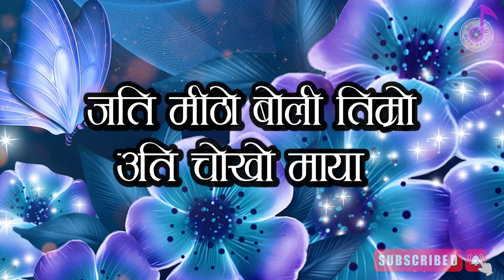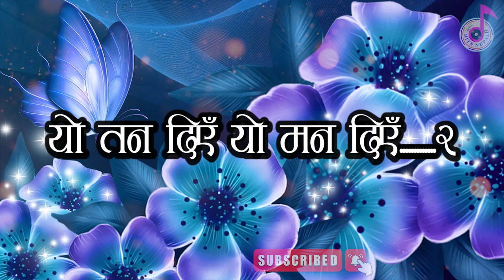JANAM JANAM JIULA SANGAI KARAOKE MUSIC TRACK | Ananda/Milan | Shree Krishna | Pooja Chand |Bar PipaL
Bar Pipal | Janam Janam Jiula Sangai | Shree Krishna Shrestha | Pooja Chand | Ananda Kakri | Milan Newar | Nepali Movie Song
➤Vocal - Ananda Kakri and Milan Newar
Original female singer( Sunita Subba )
➤Song - Janam Janam Jiula Sangai
➤Starring – Shree Krishna Shrestha & Pooja Chand
➤Lyrics - Lakshmi Nath Sharma

Thankyou. ❤❤🙏🙏